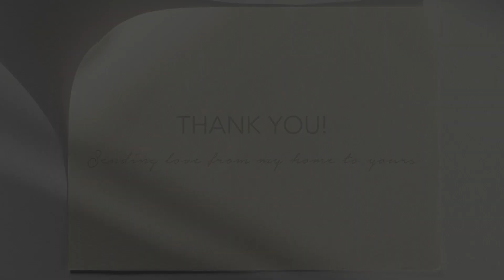8. PUMPKIN HALWA | Sweet Treat | Lakshmi Sathish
I’ve never been a fan of pumpkins, but here is a reason to rethink my choices, perhaps because this dish gracefully masks the taste of pumpkin, without overdoing it.

Like all the recipes I’ve been sharing in this space, it goes without saying that this too is tried, tested (tasted), and relished.
I’d also like to take a moment and express my gratitude to all the people who’ve tried my recipes, shared photos, and took the time to write to me. Content creating takes a lot of time, energy, and most importantly, passion. But don’t you agree that we are all better creative cooks these days because of the countless inspiring outlets around us? Be it the thousands of YouTube channels or pages on Instagram, or even pictures on Pinterest… There is something to stimulate our creativity in any arena, including the kitchen. Mine too is just another YouTube channel taking its baby steps, but if my videos tempt you to try these recipes at home, and if they come out well and spread a smile, it will make my heart sing a little tune!

Many thanks…

INGREDIENTS
• Pumpkin - 250 G
• Coconut Milk (of 1 coconut’s) - 2 CUPS
• Jaggery (or Brown Sugar) - 250 G
• Rice Flour - 2 tablespoons
• Semolina (Rava) - 2 tablespoons
• Cashew Nuts (chopped) - 10
• Ghee (or Butter) - 2 tablespoons
• Salt (just a pinch)